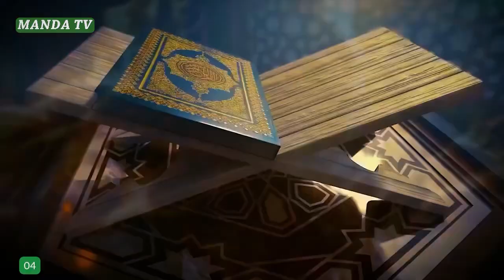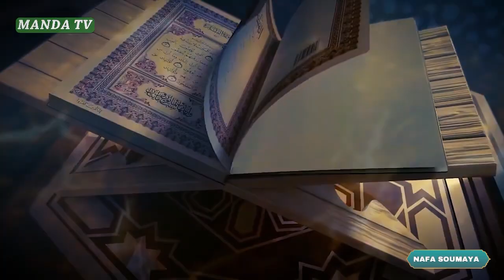Yeewtere Laabal e Lotngal Janaaba Thierno Sadou Diallo